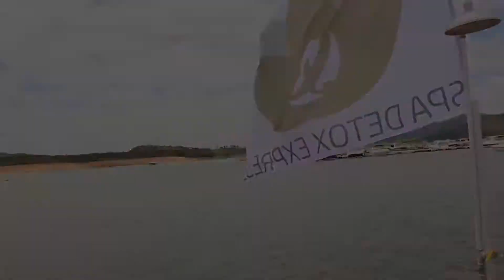SUPER NOVIDADE: Spa Detox Express CJ em Escarpas do Lago-Capitólio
No dia 22 de janeiro acontecerá uma edição mais que especial do Spa Detox Express CJ no Clube Campestre Escarpas do Lago. Será uma semana repleta da prática de atividade física, alimentação saudável e terapias altamente relaxantes. Assista no vídeo abaixo. É com você Camila Ferreira